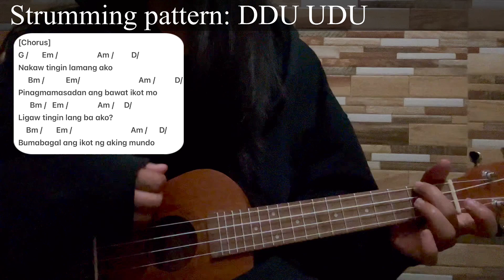Ligaw tingin | Zildjian | Easy ukulele tutorial | No Capo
Godbless!

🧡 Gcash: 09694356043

[Intro]
C //    G //   (x2)

[Verse]
        C//                    G//
Paru-paro sa aking tiyan
        C //                G//
Naglalaro, 'di mapigilan
   C //                           G//
Nauutal kahit 'di ka kausap
  C //                             G //
Lumalayo kahit 'di kaharap

[Pre-Chorus]
 Bm  //                              G //
Ooh, bakit ba hanggang dito lang ang
 Bm //                    G //
Dulo ng aking hakbang?
  Am /                  Bm /                 C /         D/
Lapitan ka'y malabo kaya hanggang

[Chorus]
G /       Em /                    Am /         D/
Nakaw tingin lamang ako
     Bm /           Em/                              Am /          D/
Pinagmamasadan ang bawat ikot mo
Ligaw tingin lang ba ako?
Bumabagal ang ikot ng aking mundo

[Verse]
        C //                    G//
Guni-guni ng aking isipan
       C //                  G//
Titig mo, inaabangan
  C  //                             G//
Naiilang kahit 'di ka kilala
   C //                                          G//
Nagtatago kahit 'di mo 'ko kita

[Pre-Chorus]
 Bm /         G/
Bm /       G/
Pusong inaangkin ka?

[Bridge]
C ///                   D /          Em /
 Kahit ako'y 'di mo pansin
C ///                   D /       G /
 Patuloy kita mamahalin
Palihim kahit na ako'y

[Outro]
Ligaw tingin lang ba sa'yo?